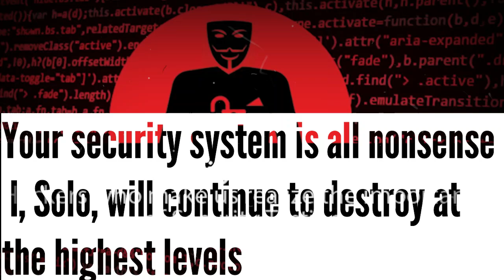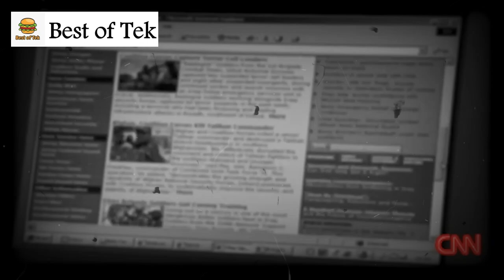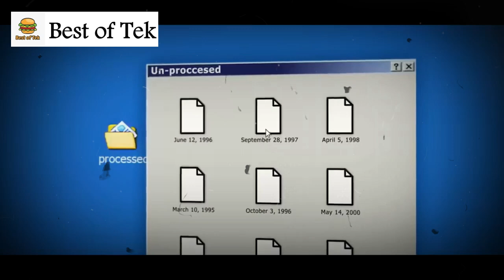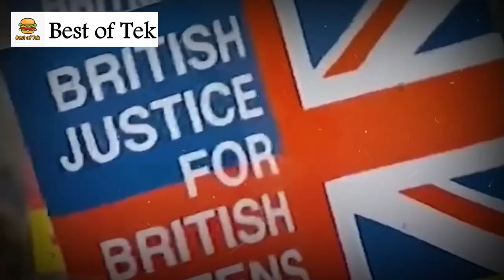The man who hacked the US army in under 8 minutes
McKinnon
Synopsis :

A few months after the World Trade Center attacks on September 11, a strange message appeared on a US Army computer that read:

Your security system is all nonsense ,  I, Solo, will continue to destroy at the highest levels

"This message was the beginning of a complex search for one of the most dangerous hackers to ever exist

In this video, I will tell you his story and how he was able to hack the Pentagon, the American space agency NASA, and also the Ministry of Defense, and what is the mysterious thing